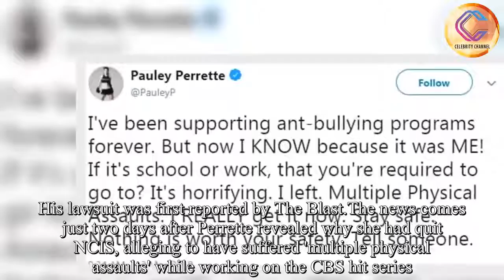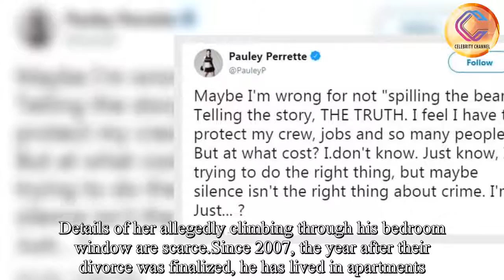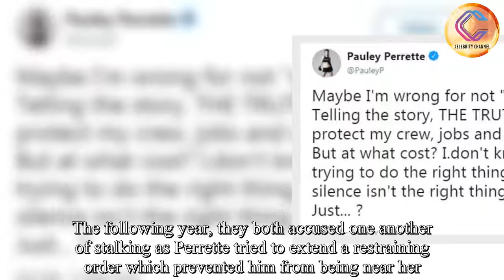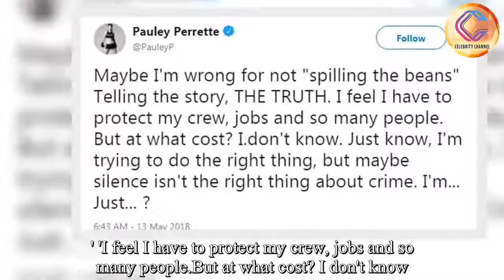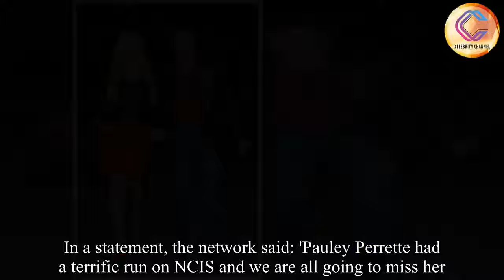NCIS Pauley Perrette's ex husband accuses her of stalking him